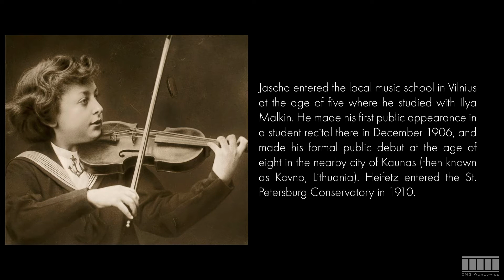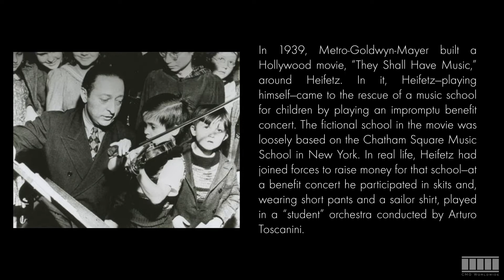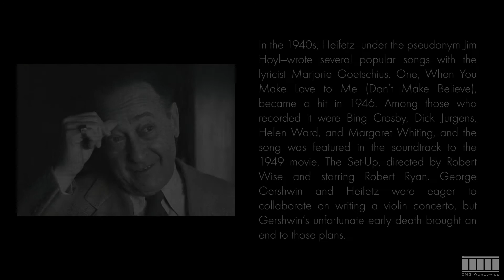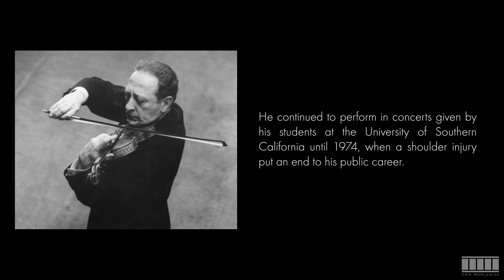Jascha Heifetz's Life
Jascha Heifetz's story of life in video– a biography.
Check out this Spotify playlist if you want to hear the best of Jascha Heifetz